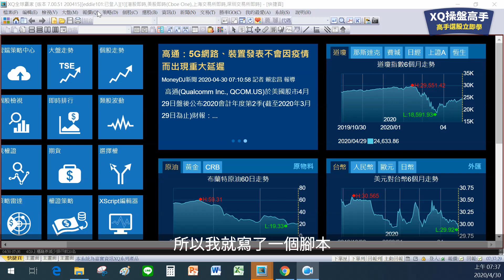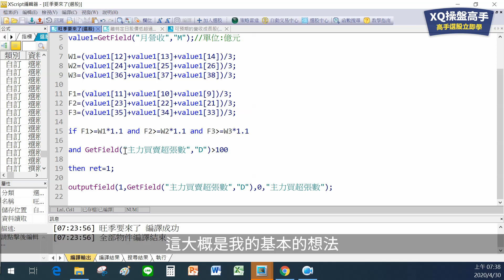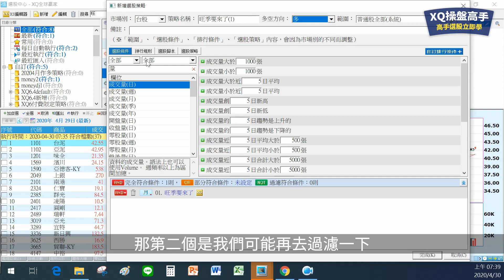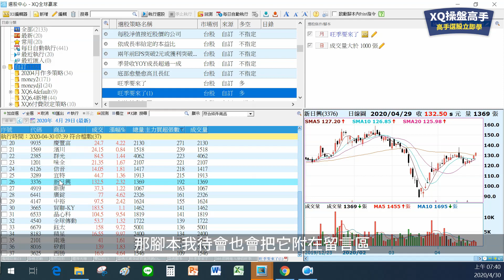夏季限定選股~旺季來臨前的選股法│ XQ操盤高手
開始進入夏季天氣漸漸熱起來，感覺跟夏天有關的股票要進入旺季，搭配腳本，挑出過去三年，未來三個月的營收都比最近三個月營收成長一成以上的股票，來找出旺季即將來臨的公司。